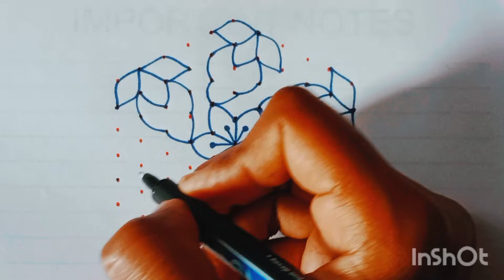simple rangoli 11 to 6💐 beautiful muggulu design with dots 💐11 chukki Rangoli💐easy pulli kolam